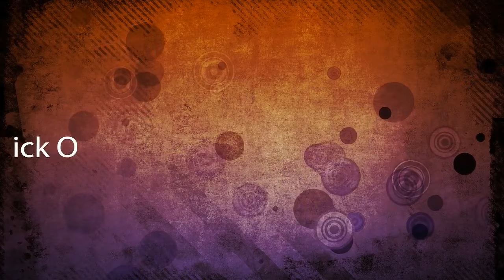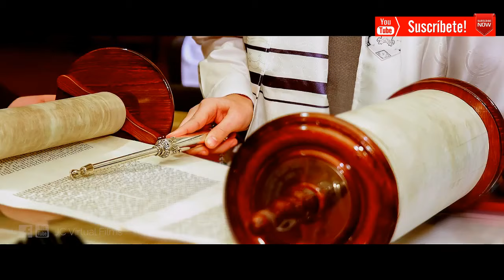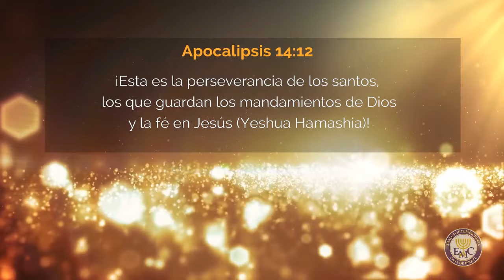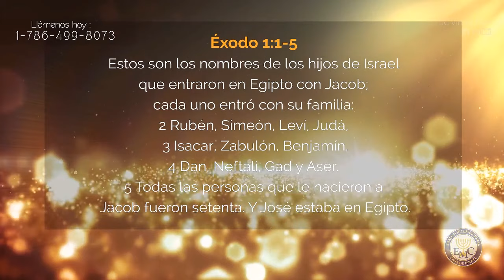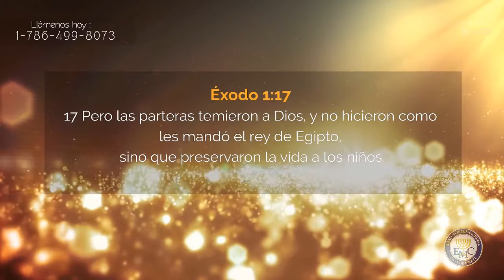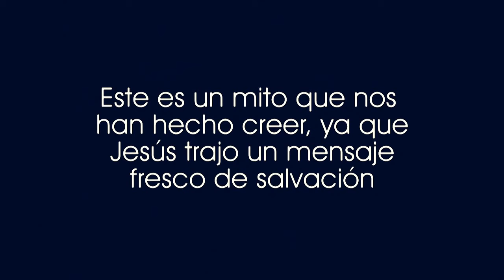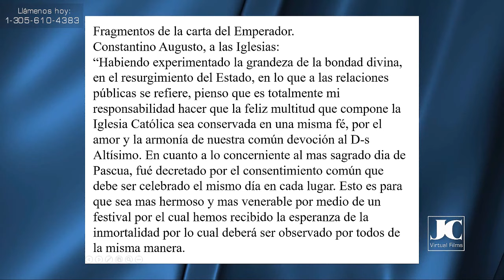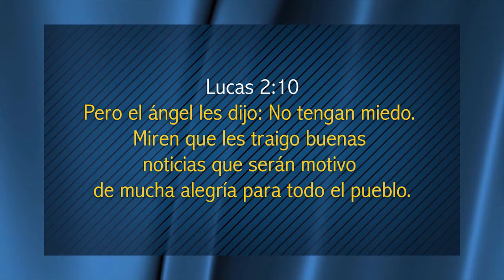EN VIVO - El Shabbat según los mesiánicos y raíces hebreas.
ENTRE EN FACEBOOK PARA VER LAS ENSEÑANZAS Y PARASHÁS DEL ROEH BELARMINO DUSSÁN LOS SÁBADOS A LAS 12 DEL MEDIO DIA HORA MIAMI. PINCHE ESTE ENLACE PARA VER LAS PARASHÁS EN FACEBOOK. NO SE OLVIDE DE DARNOS UN "ME GUSTA EN FACEBOOK":

APOYANOS A DIFUNDIR ESTE MENSAJE EN ESTE VIDEO.
COMPARTE Y DAMOS UN "ME GUSTA", CON UN DEDO PARA ARRIBA.
ESTA ES UNA ENSEÑANZA DE LA TORA POR EL Roeh Belarmino Dussan.